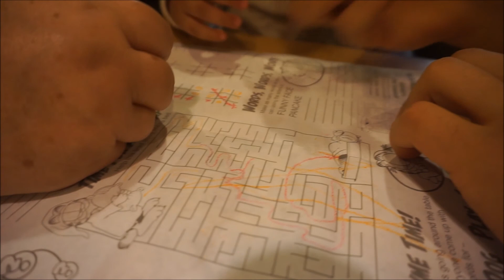I GAVE UP- March 19, 2017 - Thekarbasifamily Vlog!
We are The Karbasi Family and Welcome to our channel. we are gonna be posting daily vlog because we want to share a little bit of our life with the world. Specially that now we have a new addition to our family!

THANK YOU FOR WATCHIN OUR VIDEO DON'T FORGET TO "THUMBS UP" AND SUSBCRIbe